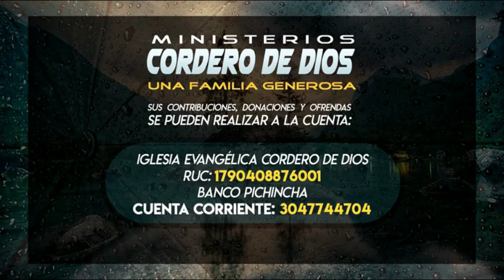Escuela del Espíritu 15 de Junio 2023 - Ministerios El Cordero de Dios